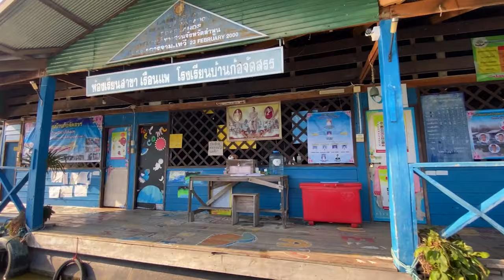-..- แพแก่งก้อ -..- อุทยานแม่ปิง ล่องเรือชมทะเลสาบและโรงเรียนเรือนแพ (รร.บ้านก้อจัดสรร สาขาเรือนแพ)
แก่งก้อ ตั้งอยู่ ในอุทยานแห่ชาติแม่ปิง ตำบลก้อ อำเภอลี้ จังหวัดลำพูน เป็นทะเลสาบเที่เกิดขึ้นมาจากผลพวงจากการสร้างเขื่อนภูมิผลอยู่ทางตอนบน ของเขื่อน แก่งก้อเป็นเวิ้งน้ำขนาดใหญ่เกิดจากลำห้วยแม่ก้อไหลมาบรรจบแม่น้ำปิง ที่นี่มีบรรยากาศที่สวยงามทิวทัศน์และบรรยากาศโดยรอบ ของทะเลสาบแก่งก้อที่ห้อมล้อมด้วยขุนเขา มีบรรยากาศต้นไม้ที่เขียวขจีเหมาะแก่การพักผ่อนกับธรรมชาติท่ามกลางทะเลสาบ นักท่องเที่ยวสามารถ พักเรือนแพชมวิวหรือจะนั่งเรือชมทิวทัศน์สองฝั่งแม่น้ำปิงซึ่งมีเขาหินปูนถูกกัดเซาะ เกิดหินงอกหินย้อยอย่างงดงาม มีสัตว์น้ำดำรงค์ชีวิตอยู่มากมาย โดยเฉพาะปลานาๆ ชนิด และนกกินปลาที่บินไปมาสามารถมองเห็นได้
“อุทยานแห่งชาติแม่ปิง” สถานที่ท่องเที่ยวชมธรรมชาติที่ขึ้นชื่อของจังหวัดลำพูน เพียบพร้อมไปด้วยแหล่งท่องเที่ยวและกิจกรรมมากมายภายในอุทยานแห่งนี้ ทั้งนอนกางเต็นท์ใกล้ชิดธรรมชาติท่ามกลางบรรยากาศที่เงียบสงบและร่มรื่น เล่นน้ำตกผ่อนคลายในวันหยุด และล่องแพชมทะเลสาบบริเวณแก่งก้อ เยี่ยมชม “โรงเรียนเรือนแพ” ตามรอยหนังดัง “คิดถึงวิทยา” อีกหนึ่งกิจกรรมยอดฮิตของนักท่องเที่ยวที่มาเยือนอุทยานแห่งนี้

ทะเลสาบแก่งก้อ เป็นทะเลสาบส่วนหนึ่งของอ่างเก็บน้ำเขื่อนภูมิพล มีทิวทัศน์และทัศนียภาพที่สวยงามของทิวเขาหินปูนและทะเลสาบ จึงทำให้เกิดแห่งท่องเที่ยว “โรงเรียนเรือนแพ” ขึ้นมาให้นักท่องเที่ยวมาพักผ่อน กินข้าว ล่องชมบรรยากาศทะเลสาบแห่งนี้ โดยใช้ระยะเวลาประมาณ 45 นาที จากแก่งก้อ มาถึงโรงเรียนเรือนแพ เยี่ยมชมห้องเรียนจริงๆ ชมแพเกษตรพอเพียง และชมบรรยากาศธรรมชาติและทิวทัศน์ที่สวยงาม

Video by Disatat  Pleanrungsi  ( DEW )